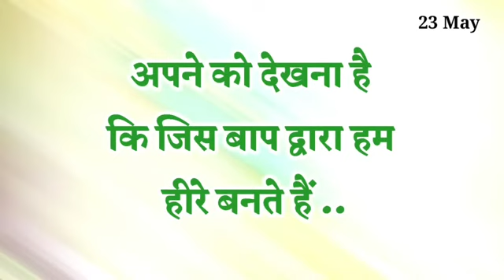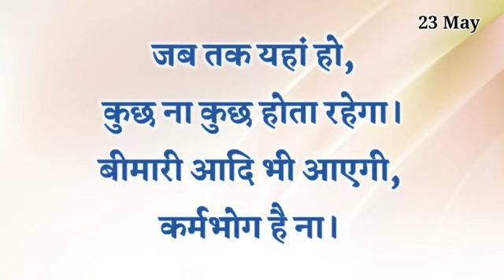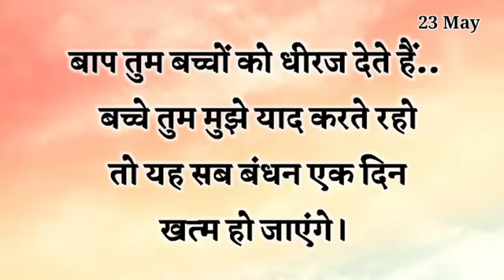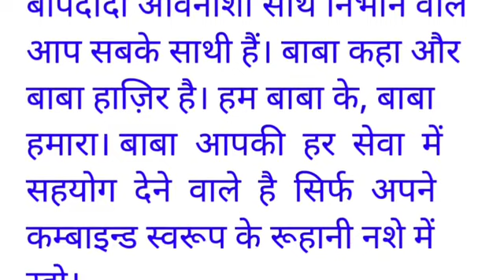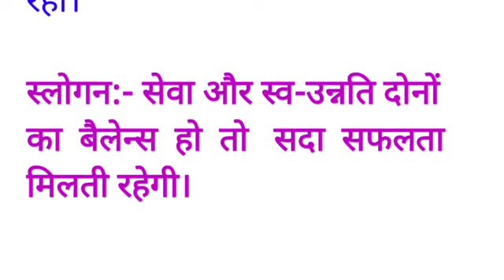23 May 2024 ll Today Hindi murli llआज की साकार हिन्दी मुरली ll